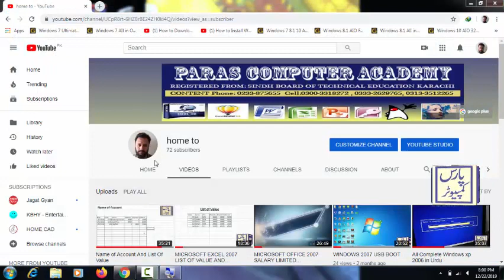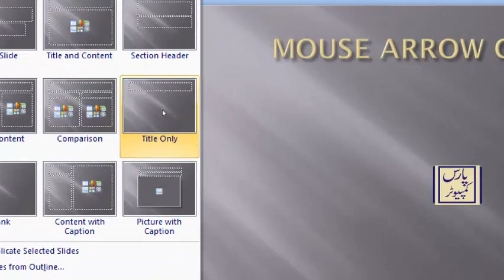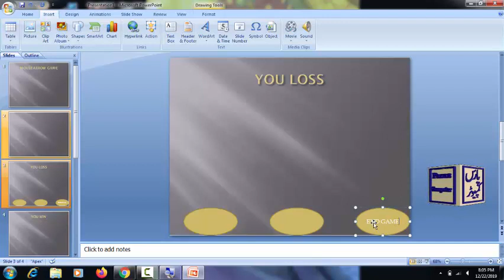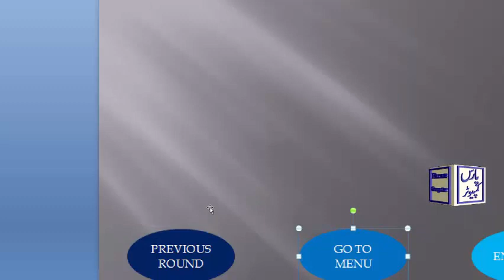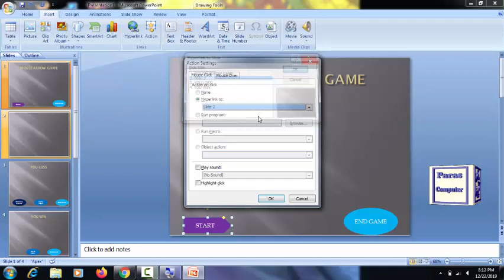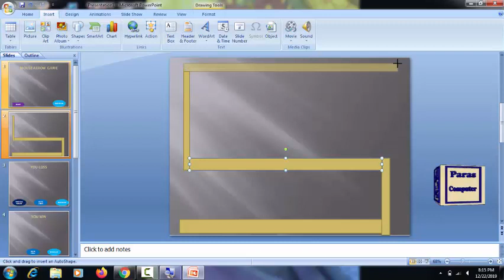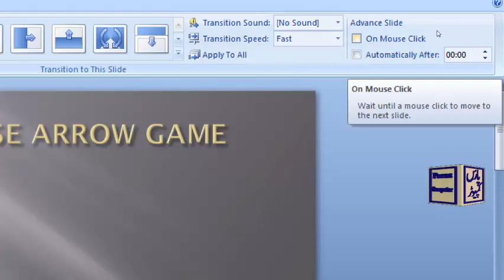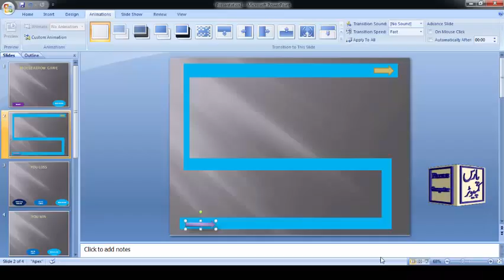MICROSOFT POWERPOINT MOUSE ARROW GAME